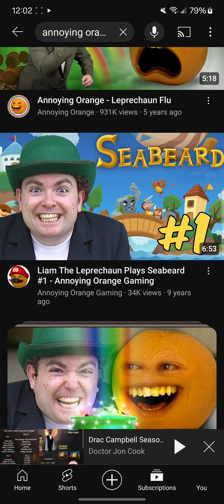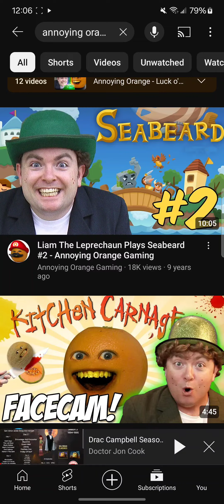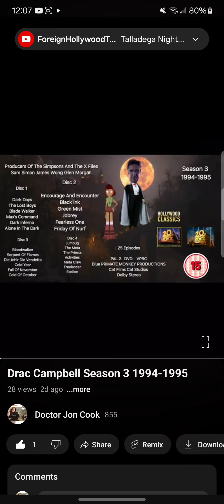Catwalk Continuity May 14th 2005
End Credits Of The X Files
Season 2 Episode 11 Excelsis Dei 1994
Opening To Drac Campbell
Season 3 Episode 19 Jumbug 1995
Ten Thirteen Productions
And
Blue PRIMATE MONKEY PRODUCTIONS
20th TELEVISION